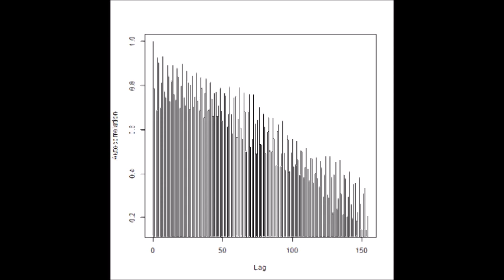超音波の音圧測定解析（自己相関、パワースペクトル、バイスペクトル） Ultrasonic-labo